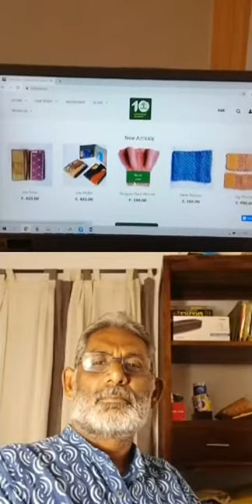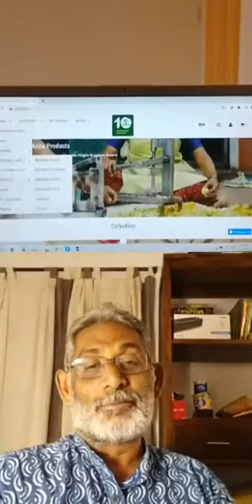InstaLive with Erinch & Mathew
The pandemic has changed life as we know it upside down, and Fair Trade enterprises are crucial in building back supply chains and systems without any further disparity between the masses.

Join Erinch Sahan - Chief Executive, WFTO and Mathew John - Managing Director, Last Forest Enterprises as they discuss how Last Forest, with the help of Fair Trade organizations all over got through the pandemic and in  preparing for the future!